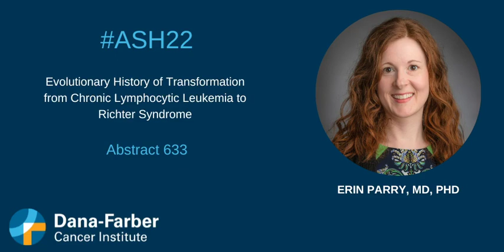ASH22: Erin Parry, MD, PhD | Dana-Farber Cancer Institute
New research at ASH 22 in Richter Syndrome. Study shows genes and pathways altered in Richter and also provides novel prognostic insights into this lymphoma.